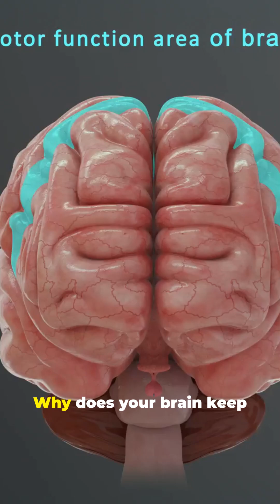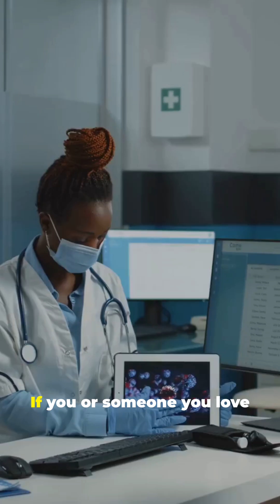The Limb Is Gone — But the Brain Still Feels It!!!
🧠 What Is Phantom Limb Syndrome?
It’s the experience of feeling pain, movement, or sensation in a limb that’s no longer there.

Common among amputees, it can include tingling, itching, cramping, or even the feeling that the limb is still moving.

These sensations are real, not imagined—they’re generated by the brain’s sensory system.

🔬 What the 1960s Showed
Neuroscientists like Ronald Melzack and Patrick Wall introduced the Gate Control Theory of Pain, suggesting that pain is not just a physical response but also shaped by the brain’s interpretation.

Studies of amputee veterans and patients revealed that the brain retains a “body map”—a representation of limbs and organs—even after they’re gone.

This led to the idea that phantom sensations are caused by the brain continuing to send signals to the missing limb’s location.

🧬 Why Your Brain Does This
The brain’s somatosensory cortex has specific areas for each body part.

After amputation, the brain doesn’t immediately “delete” the missing limb—it keeps trying to communicate with it.

Nearby brain regions may “invade” the unused area, causing sensations when unrelated parts (like the face) are touched.

🩺 Modern Understanding
Today, we know this is a form of neuroplasticity—the brain’s ability to rewire itself.

Treatments include:

Mirror therapy: Using reflections to “trick” the brain into seeing the missing limb.

Virtual reality and neuroprosthetics: Helping patients regain control and reduce pain.

Medication and nerve stimulation: For severe phantom pain.

Phantom limb syndrome shows how memory, identity, and sensation are deeply embedded in the brain.

It’s not just about pain—it’s about how the brain remembers the body, even when it changes.